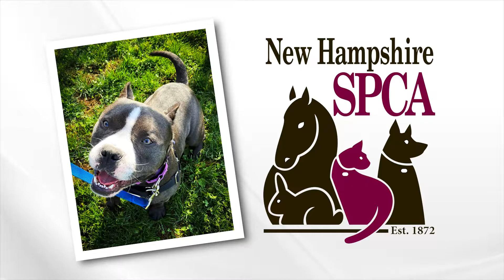Pet of the Week: Brix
Meet Brix! This 1-year-old, 50-pound boy is very sweet and loves his people. Brix was not well-socialized before coming to us so he can be very reactive to other animals. Our boy would do best in a quieter home with room between his and space and other dogs. Brix is high-energy and loves to run and play, which his new family will need to make time for every day. He also thoroughly enjoys watching birds & squirrels. Brix is housebroken and respectful when told to stay off the furniture. He would benefit from some basic obedience training. Does Brix, this most handsome pup, sound like the guy for you?